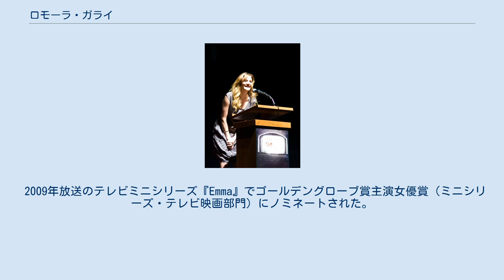ロモーラ・ガライ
クイーン・メアリー_(ロンドン大学)出身の人物
ロモーラ・セイディ・ガライ（Romola Sadie Garai, 1982年8月6日 - ）は、イギリスの女優。
 香港でイングランド人の両親のもとに生まれる。
5歳からシンガポールで過ごし、8歳の時にウィルトシャー州に移住。
父親のエイドリアンはハンガリー系ユダヤ人の血を引く銀行員、母親のジャネットはジャーナリスト。
ロンドン市内の高校を卒業後にロンドン大学に進学するがオープン大学に移って卒業する。
 16歳から18歳までナショナル・ユース・シアター（National Youth Theatre）に通っていた。
2000年にBBC制作のテレビシリーズでテレビに初出演する。
同年放送のテレビ映画『ザ・ブロンド爆弾 最後のばら』では、ジュディ・デンチの少女時代を演じた。
 2002年公開の『ディケンズのニコラス・ニックルビー』で映画デビュー。
2004年公開の『ダンシング・インサイド/明日を生きる』ではロンドン映画批評家協会賞助演女優賞を受賞する。
 2007年公開のフランソワ・オゾン監督の初の英語作品『エンジェル』では演技が高く評価され、評論家からは「ミューズ」と呼ばれた。
また監督のオゾンは「輝かしい存在」と語った。
 2009年放送のテレビミニシリーズ『Emma』でゴールデングローブ賞主演女優賞（ミニシリーズ・テレビ映画部門）にノミネートされた。
 2013年3月に、交際している俳優Sam Hoareとの間に女児が生まれた。